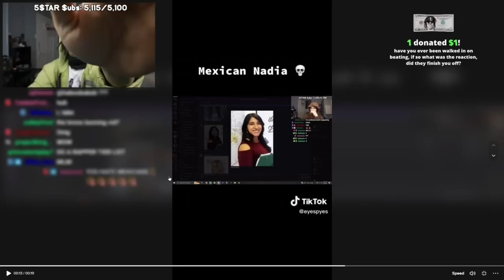Plaqueboymax Talks About DISGUSTING School Bathrooms..